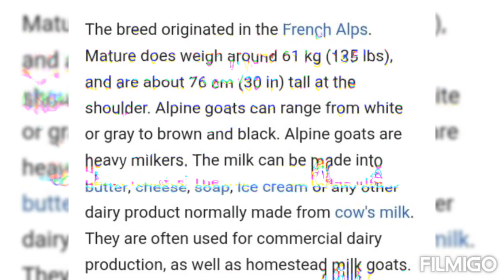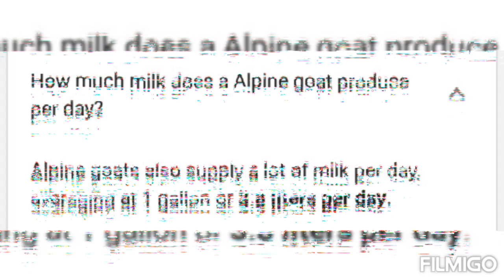berberi goat and Alpine goat